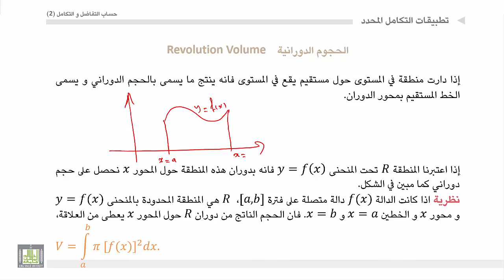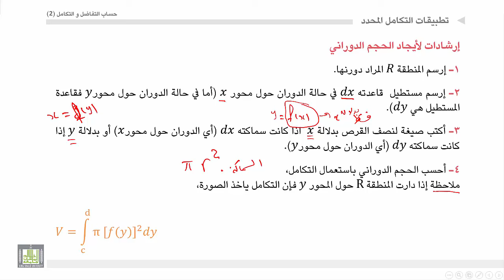حساب التفاضل و التكامل 2 | الوحدة 2 | تطبيقات التكامل المحدد التطبيق الثاني الحجوم الدورانية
المقررات المفتوحة
الوحدة الثانية :  تطبيقات التكامل المحدد في حساب المساحات في حساب الحجوم الدورانية في حساب طول قوس لمنحني أملس في حساب مساحة القشرة الدورانية
تطبيقات التكامل المحدد التطبيق الثاني الحجوم الدورانية